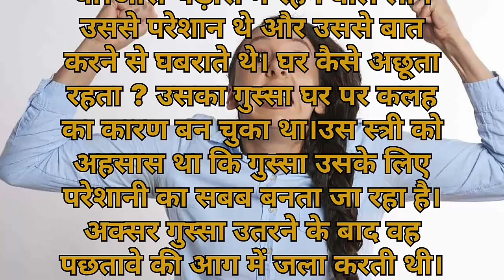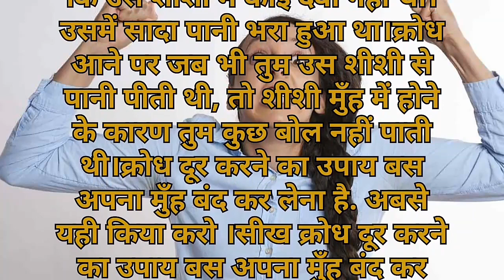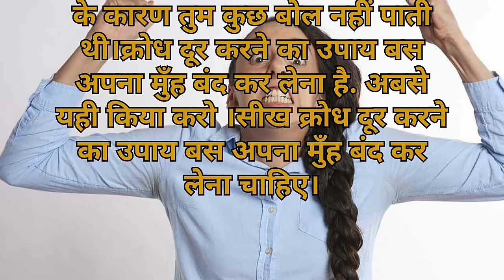क्रोध पर नियंत्रण || Krodh per niyantran || गुस्सा को कम कैसे करें..💯👍hindistory